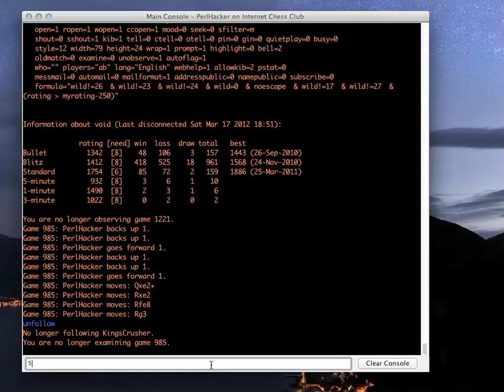Live Blitz Game against Zahodjakin (China) - Van 't Kruijs Opening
Live Blitz Game played on chessclub.com with Swiss German commentary. Just for fun, not meant to be high level commentary, but you might find it interesting.